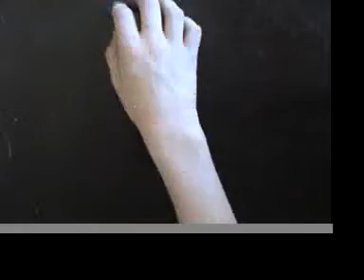Found Objects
Kid's fun animated things.